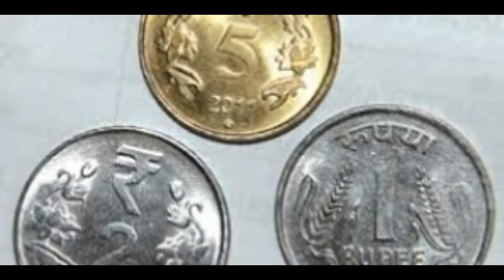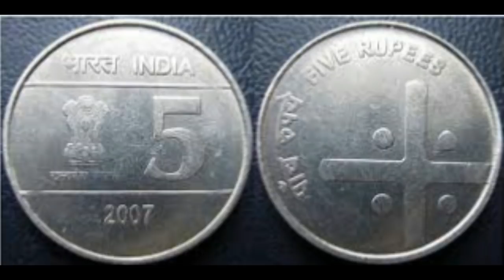முதலாளியை முட்டாள் ஆகிய 10 வயது சிறுவன் செய்யலை பாருங்க Tamil Cinema News Kollywood News